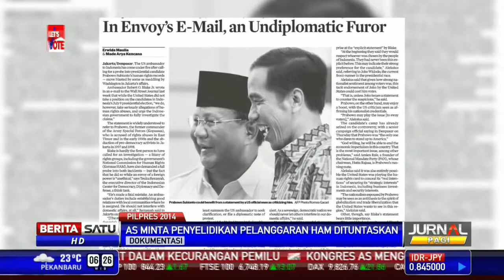Prabowo Masuk Daftar Hitam Pelaku Pelanggaran HAM oleh Pemerintah AS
Prabowo dikenal sebagai sosok yang sadis dan ditakuti ketika menjadi pemimpin Kopassus. Hingga kini pemerintah Amerika Serikat (AS) masih memasukkannya ke dalam daftar hitam pelaku pelanggaran HAM yang berbahaya bagi dunia kemanusiaan.